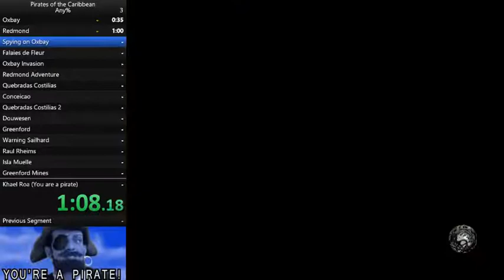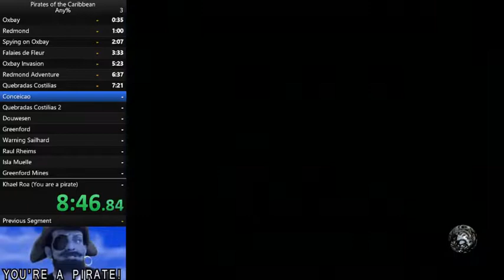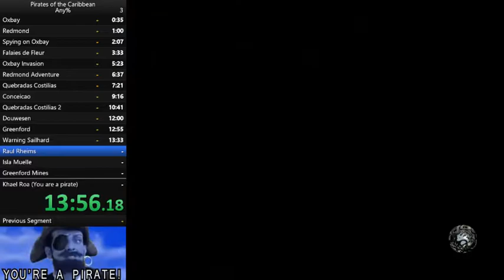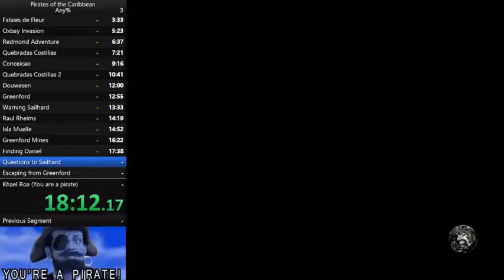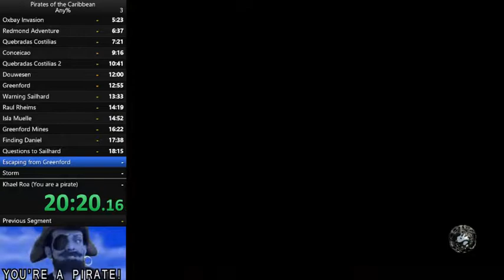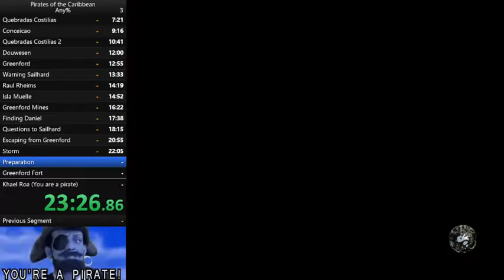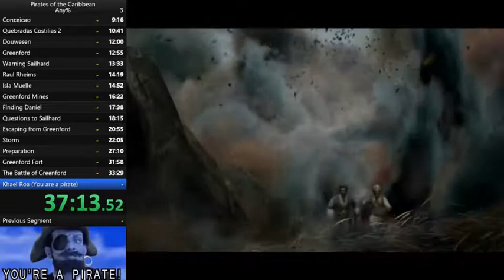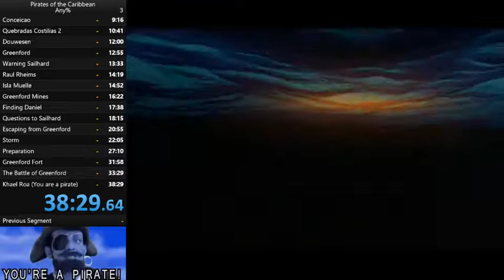Pirates of the Caribbean (Sea Dogs 2) in 38:29 (with Warp Speed)